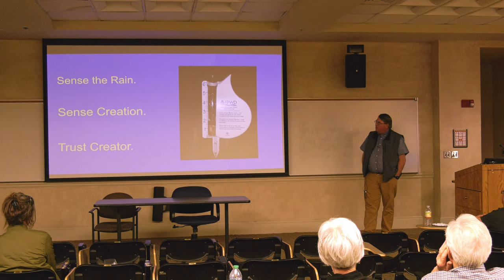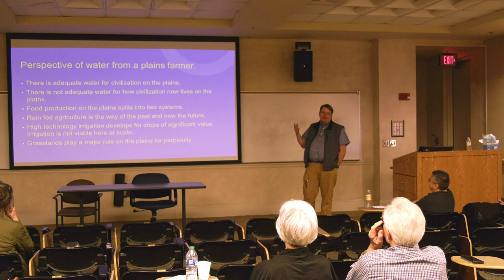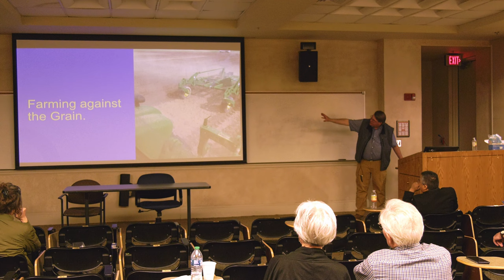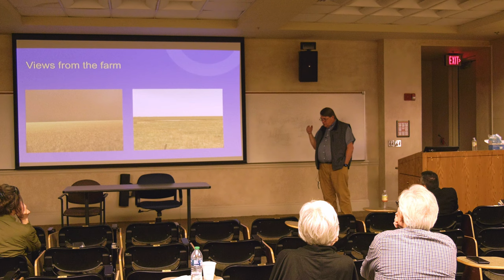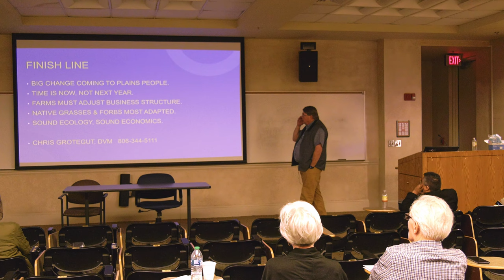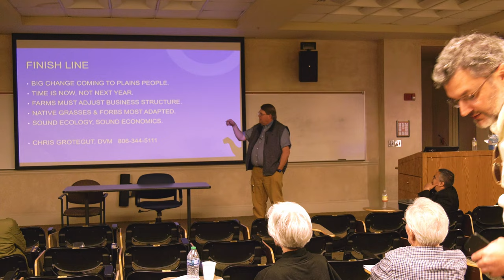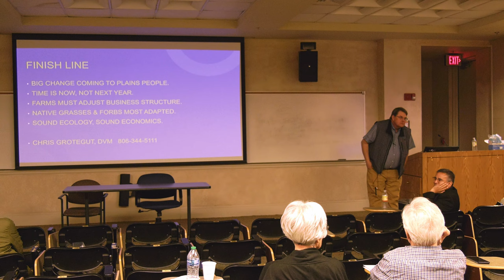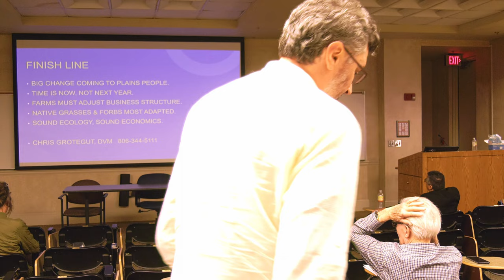Dr. Chris Grotegut Speaks, Perspectives on Water on the Llano Estacado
Dr. Chris Grotegut Grotegut Farms, Hereford, TX), “After the Fall:
Recovering the Southern Plains”